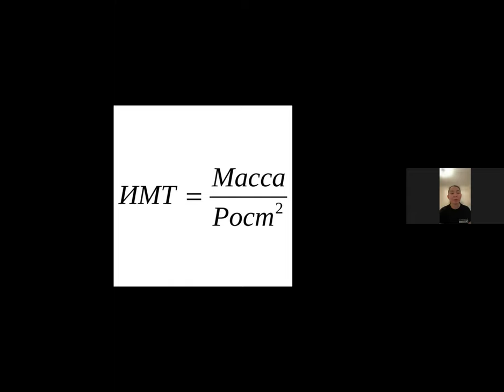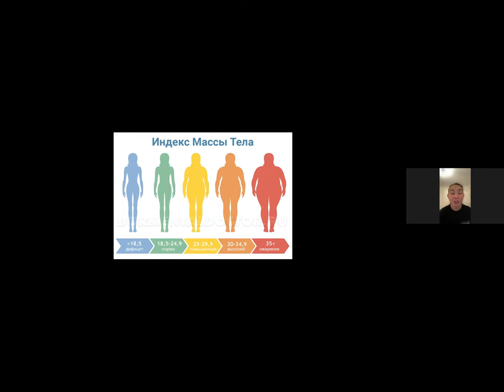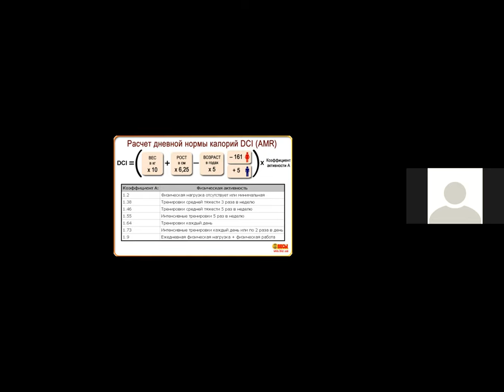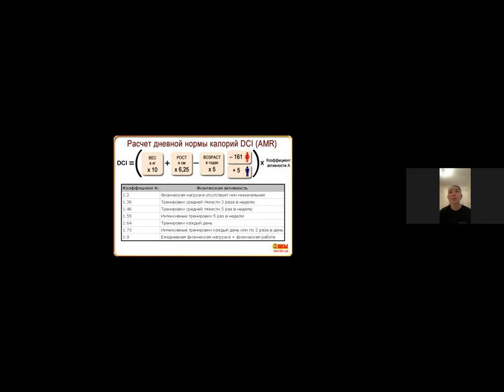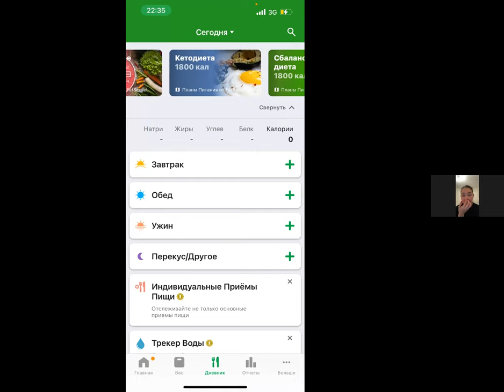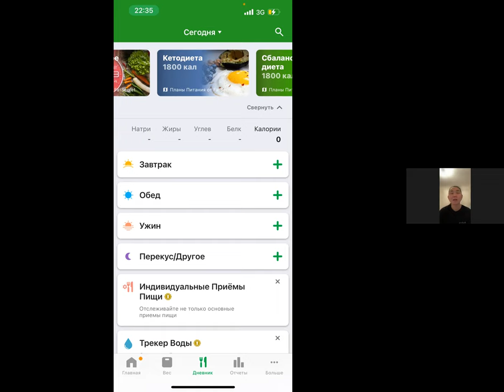Диетолог Айна Есимова о похудении с Атоми КБЖУ ИМТ